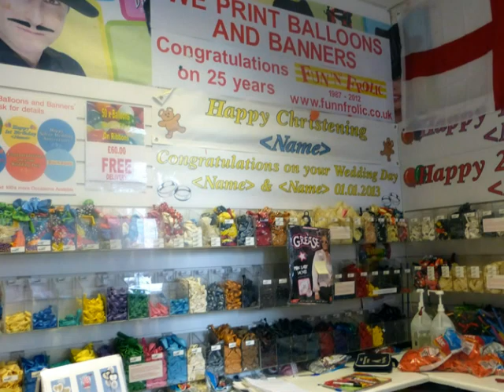Fun N Frolic Party Store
We are located at:
16a Richfield Avenue
Reading, West Berkshire
RG1 8EQ,
United Kingdom